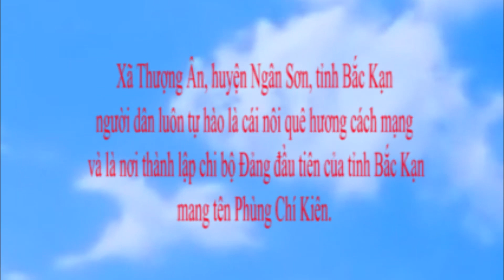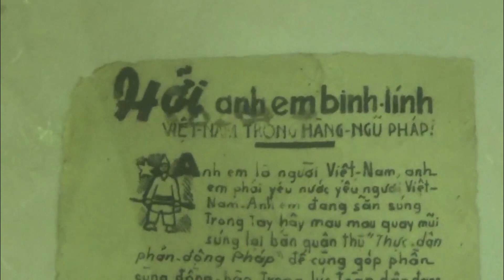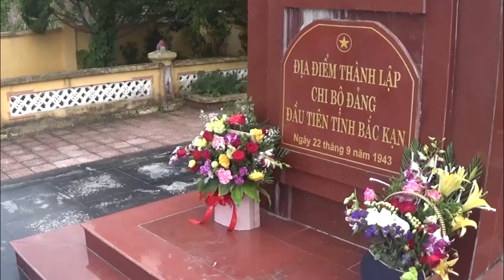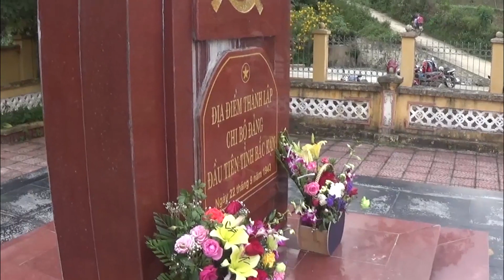Hát Quốc ca tại địa chỉ đỏ của trường TH Thượng Ân, Ngân Sơn, Bắc Kạn